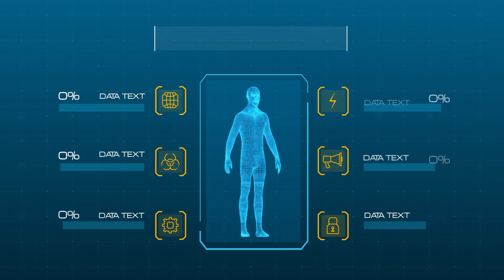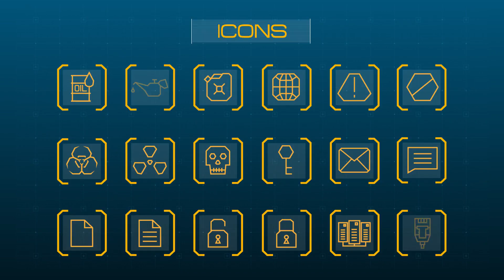HUD Infographic | After Effects template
Last Update: 22 January 18
Created: 21 August 17
After Effects Version: CC 2015, CC 2014, CC, CS6, CS5.5, CS5
Universal Expressions: Yes
Resolution: 1920x1080
File Size: 695MB
Category: (infographics)

Description: HUD Infographic Bundle contains more than 150 infographic elements and scenes. This project will help you to create your own video, explainer, presentation, etc. All scenes are ready to use, just pick up the needed from huge library, and construct your own story. Features More then 150 HUD elements Easy to customize No plugins required Full HD resolution 1080p Easy color change Modular struture All future updates are FREE Music: Customization Don t have After Effects? Or need me to do a customization for you?